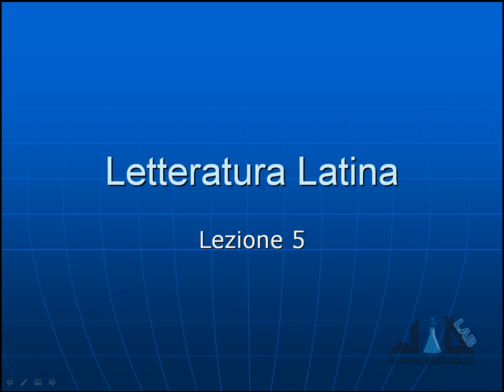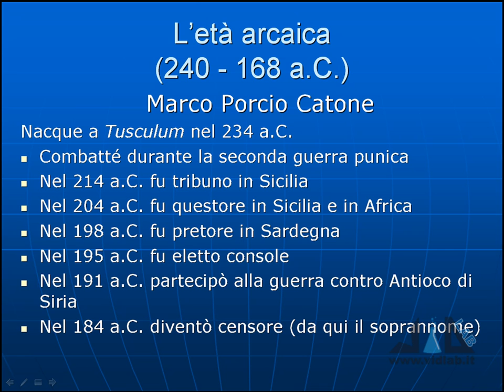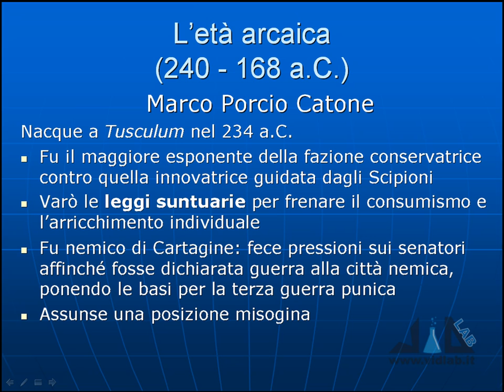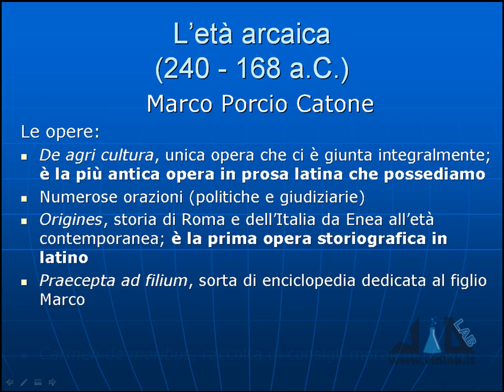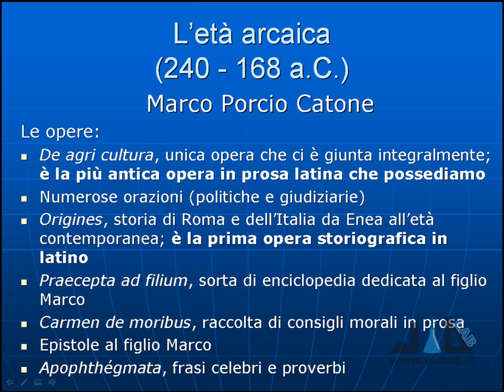videocorso letteratura latina - lez 5 - parte 1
presenta il videocorso di Letteratura Latina. Argomenti lezione 5: l'età arcaica, vita e opere di Catone il Censore. Musica di Roberto Coccia - Music by Roberto Coccia